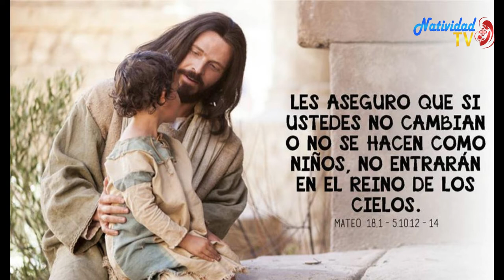EVANGELIO DE HOY. Martes 11/8/2020 Pbro. JUAN CARLO GÓMEZ YANEZ